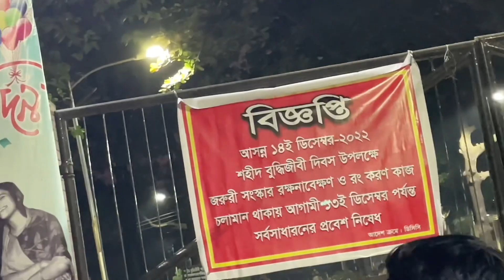শীতের পোশাকের পাইকারি বাজার।। daily vlogs।। winter market